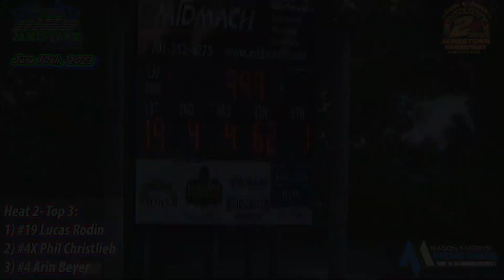Jamestown Speedway WISSOTA Midwest Modified Heats (4th Annual Don Gumke Racers' Memorial) (6/10/23)